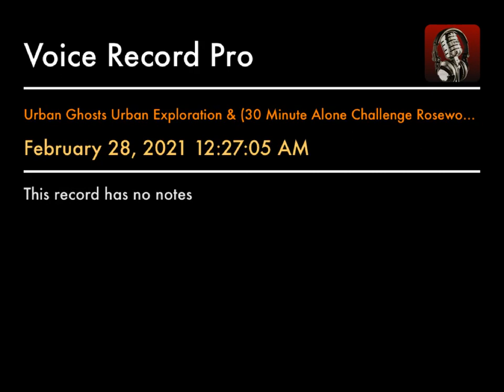Urban Ghosts Urban Exploration & (30 Minute Alone Challenge Rosewood Haunted House)